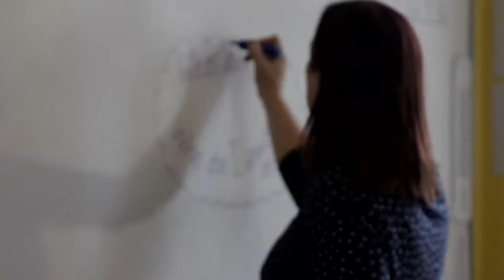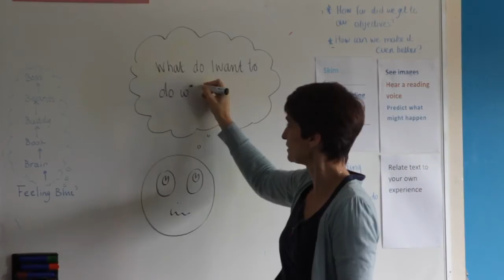Inspiring Our Future / Cornwall Dance Partnership / 2014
Inspiring Our Future. A Dance project at Gwinear School.